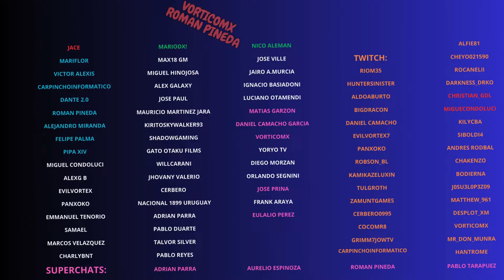Manigoldo al pool - Fix Logeo - Gacha de Flores DEAD - Albafica a 1usd - Pandora RC y HECATE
Analisis update del 17 de Julio en saintseiyaawakening

📧 Contacto
▶️ Membresia YouTube (Asesoria de Cuentas)